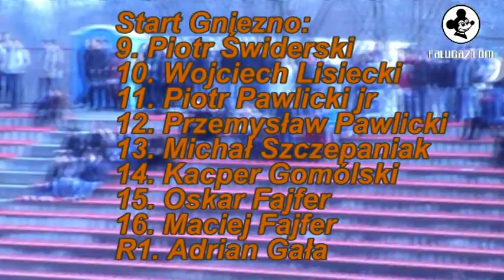Start Gniezno Falubaz Zielona Góra część pierwsza